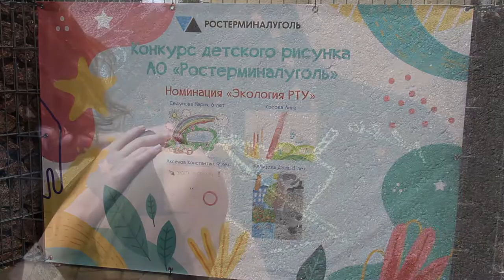Ростерминалуголь наградило участников детского творческого конкурса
Накануне Дня работника морского и речного флота АО Ростерминалуголь наградило участников детского творческого конкурса, посвященного Дню рождения компании.

Вручение памятных призов и ценных подарков прошло в Кингисеппе. Всем юным художникам достались фирменные рюкзачки, наполненные играми и головоломками, в также наборами для творчества. Организаторы мероприятия учли все меры безопасности и разделили награждаемых на группы, проследили за социальной дистанцией. Но ограничить творческий порыв детей, захотевших украсить асфальт красочными рисунками, было невозможно. В результате парковка перед офисом компании превратилась в еще одно полотно.

В конкурсе компании приняли участие 22 юных художника. Некоторые из них подготовили сразу по несколько картин.